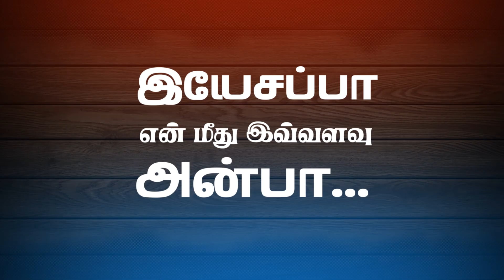கிறிஸ்துவின் பாடுகள் எனக்காக || இரத்த ஆறு || Karthi C Gamaliel || DAY 6